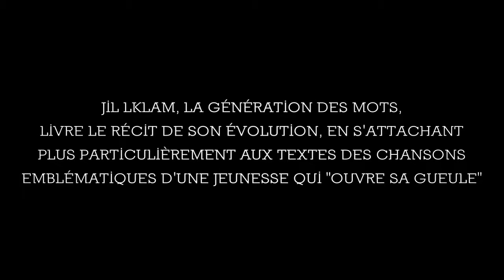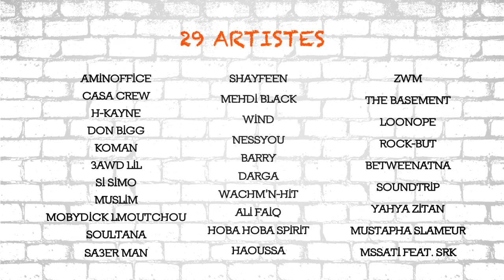Fondation BMCI - Livre des poètes urbains " Jil Lklam "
Découvrez  en vidéo le beau livre Jil Lklam- Poètes Urbains, un ouvrage unique soutenu par la Fondation BMCI et qui rend hommage à la nouvelle scène musicale marocaine à travers des portraits d'artistes, des paroles de textes forts et des images de la "street" casablancaise.